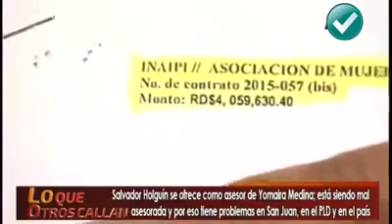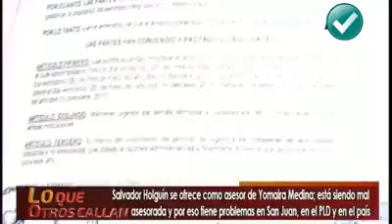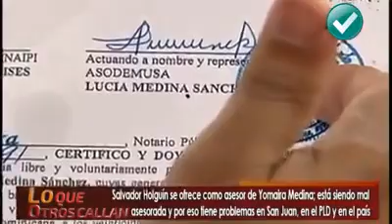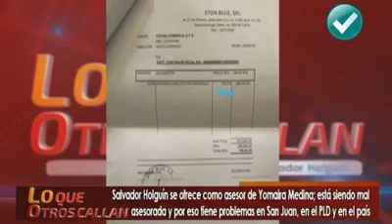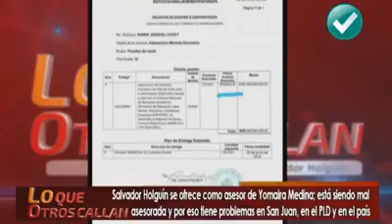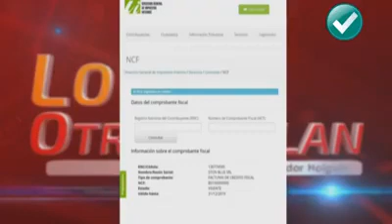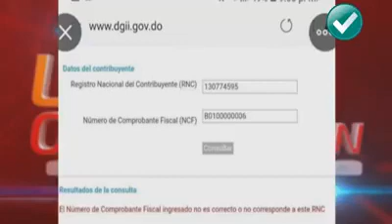MADRE MIA!!! Salvador Holguin le entra con TÒ a Lucia Medina y no solo por las mochilas